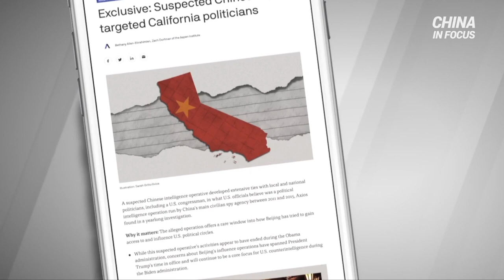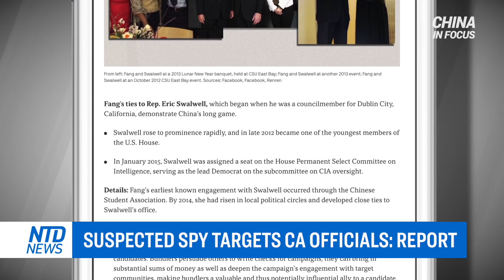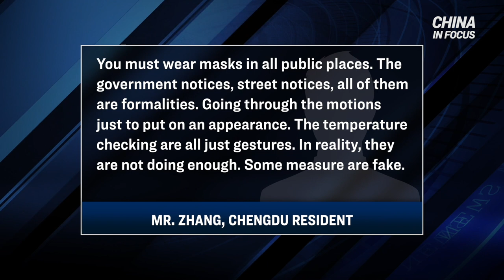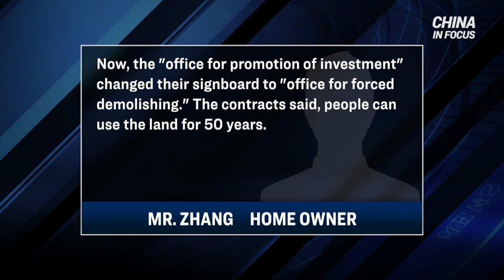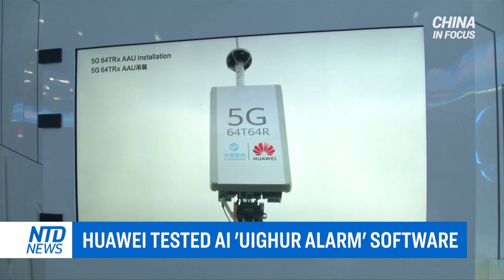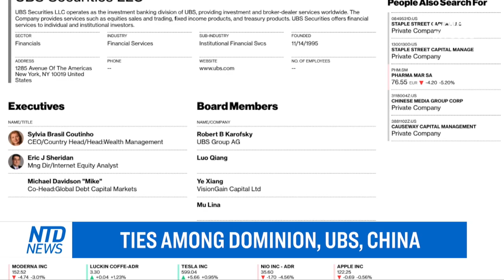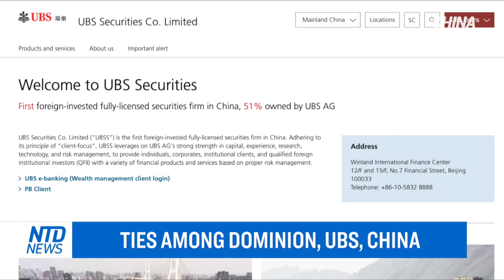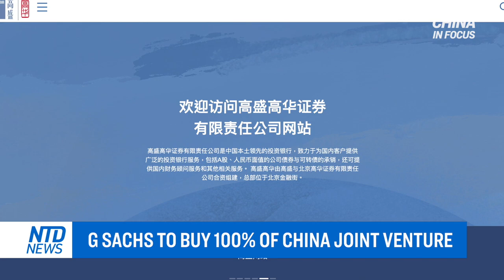Hong Kong activist Agnes Chow denied bail;Chinese woman's secret relationships w/ US officials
A Chinese spy used every imaginable means to approach US politicians. This happened in an area with ideal conditions for foreign intelligence.

Chinese residents are fleeing a mega city en mass. This, after the city saw an outbreak of CCP virus cases. They fear the city will lock down like Wuhan.

Cutting off gas and electricity in the bitter winter, local authorities in Beijing are forcing residents to leave their homes. The neighbourhood will then be demolished by authorities going against contracts they originally made.

A leaked document becomes further evidence the Chinese communist regime is detaining Uyghurs in the Xinjiang region arbitrarily.

And a Swiss bank has ties to China’s intelligence and military agencies. And it sent big money to the company behind US voting system Dominion, before the presidential elections.